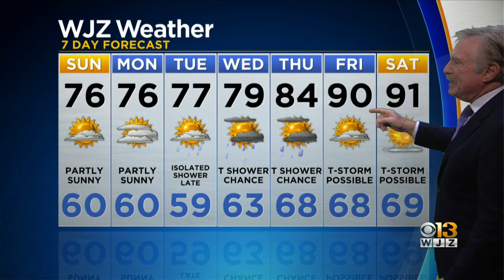Bob Turk Has An Updated Look At Your Forecast